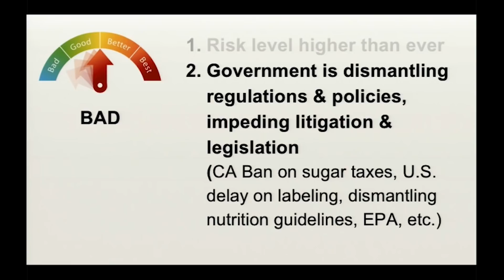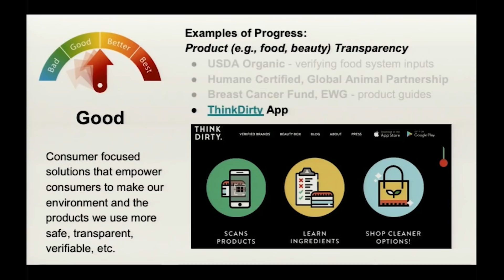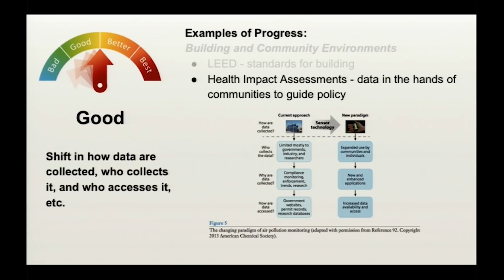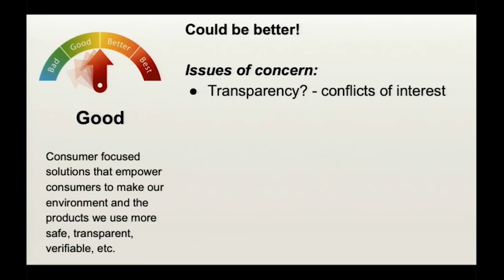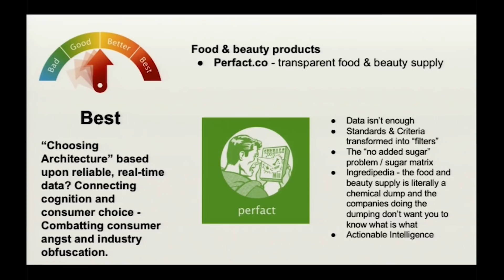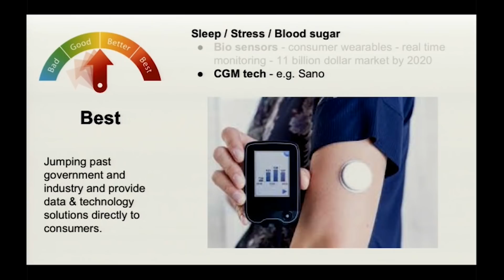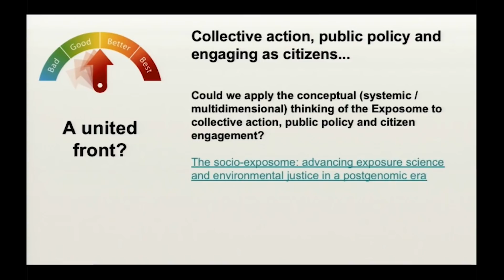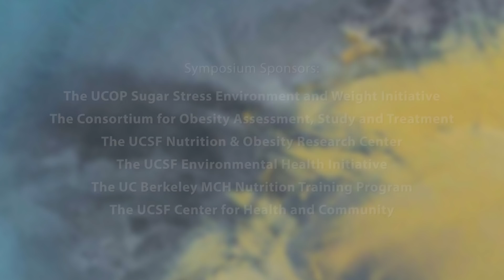Detoxify Your Personal Exposome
0:17 - Introduction
1:43 - Presentation Start - Wolfram Alderson, MS

Wolfram Alderson, MS, a social impact innovator and expert, discusses how we can remove toxins from our personal ecosystems and our communities. Recorded on 09/21/2018. Series: "UCSF Consortium for Obesity Assessment, Study and Treatment" [Show ID: 34091]